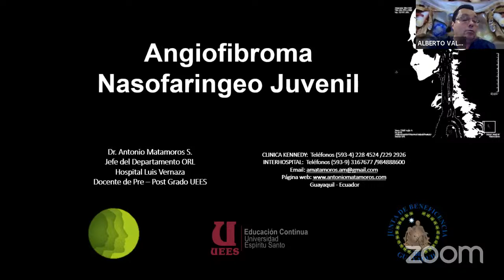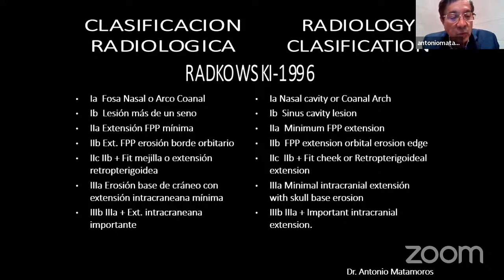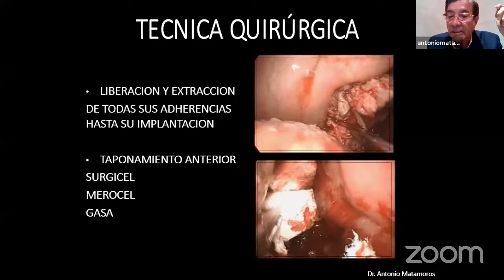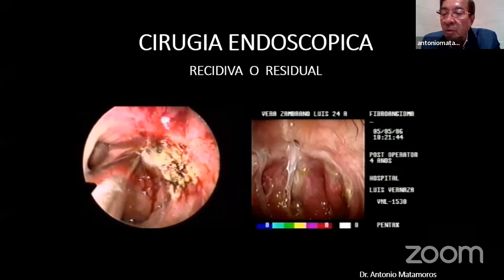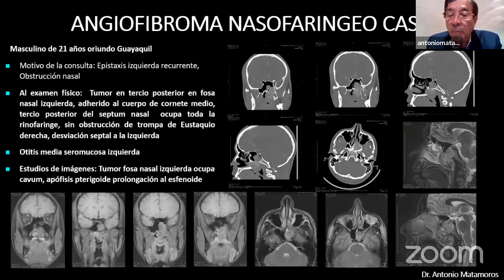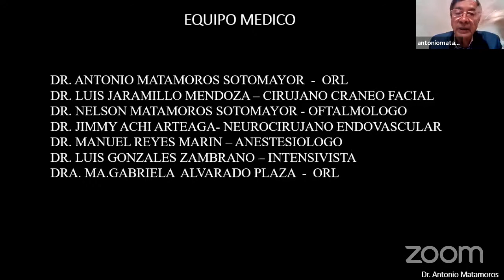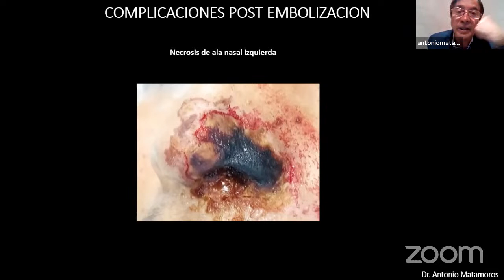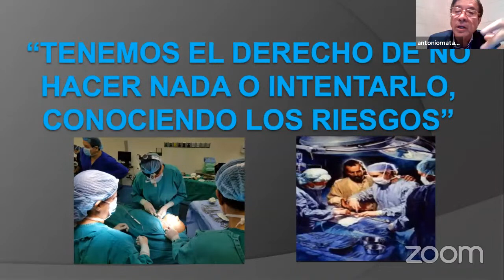SERIE DE " CIRUGIA ENDOSCOPICA ENDONASAL DE BASE DE CRANEO" 4 de FEBRERO